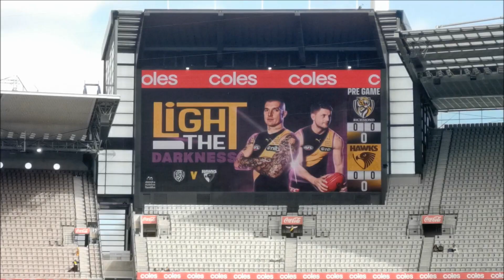WHAT A ONE POINT VICTORY ! Richmond Vs Hawthorn Vlog